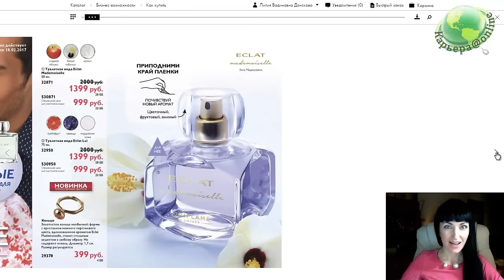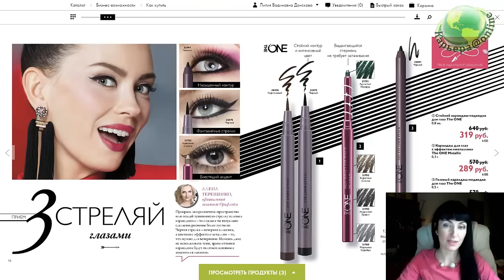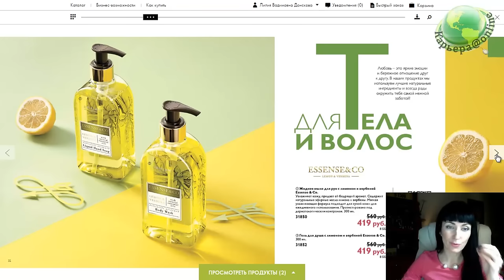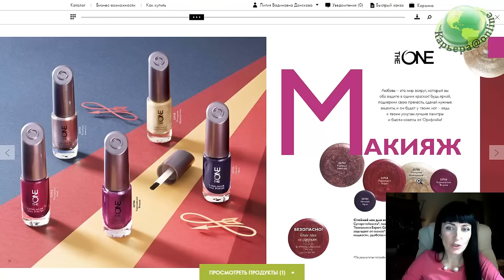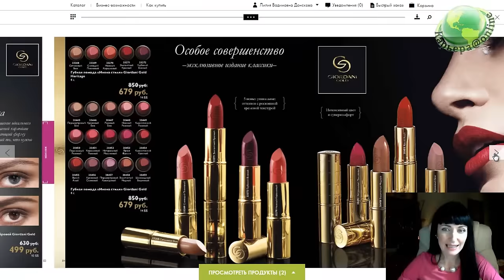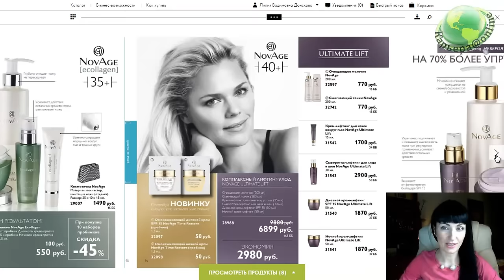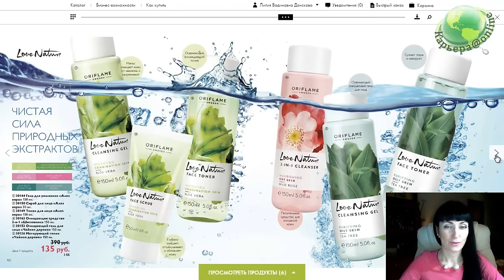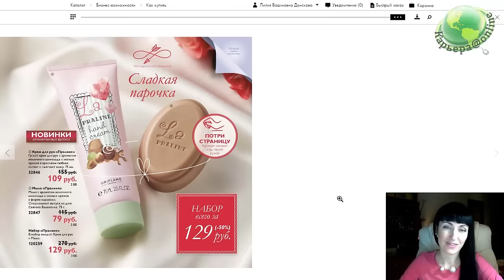Обзор каталога Oriflame №2 с Лилией Донсковой